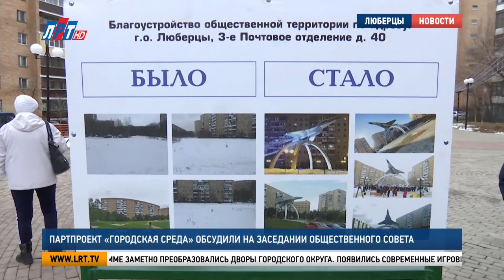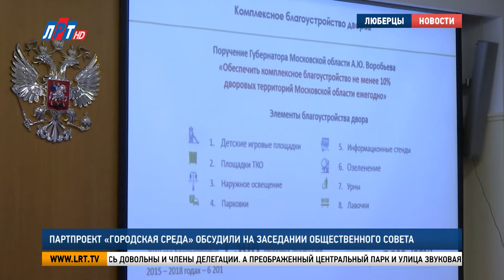Партпроект "Городская среда" обсудили на заседании Общественного совета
Реализацию федерального партийного проекта «Городская среда» обсудили в Люберцах.  Чтобы подвести итоги проделанной работы на расширенное заседание в городской округ приехала делегация, в числе которой глава округа, депутаты федерального и регионального уровней, а также члены Общественного совета.

Увидеть, как выглядит на деле реализация программы «Городская среда» в Люберцах задача номер один для делегации. За несколько лет благодаря программе заметно преобразовались дворы городского округа. Появились современные игровые и спортивные площадки, а на 3-ем почтовом отделении бонусом к благоустроенной зоне отдыха поставили еще и символичный памятник. Главное в этой работе, по словам координаторов проекта -  оценка жителей.

Владислава Лихчийная, жительница г. Люберцы:
"Знаете, у наc двор раньше был совсем другим. Сейчас он облагородился. Спасибо большое.."

Придомовой территорией в гарнизоне остались довольны и члены делегации. А Преображенный Центральный парк и улица Звуковая пример того, как заметно могут поменять облик общественные территории. Оценка высокопоставленных гостей округа -  «отлично». С улиц города – в зал заседаний, чтобы подвести итоги. На расширенном совещании Общественного совета «Городской среды» рассматривали работу в регионе в целом. Так, в прошлом году обустроили 54 общественные территории и более 1300 дворовых.

Игорь Коханый, региональный координатор федерального проекта «Городская среда» партии «Единая Россия»:
"Комфортная городская среда – это улучшение качества жизни наших людей. Это индекс качества городской среды, который должен повышаться и мы всему этому должны способствовать. Ну, что мы можем с вами сделать? Конечно, как можно больше вовлечь жителей. Путем широкого общественного обсуждения программ и планов благоустройства.."

Горожане хотят жить в городах с развитой инфраструктурой. За несколько лет реализации партпроекта удалось добиться успехов в этом направлении. А всё благодаря вовлеченности жителей. Только в 2019-м в опросах по благоустройству приняло участие более 2 млн. жителей Подмосковья.

Павел Качкаев, координатор федерального проекта «Городская среда» партии «Единая Россия»:
"Что мы сделали за эти три года? Благоустроили по РФ порядка 50000 дворов, это четвертая часть. И 2000 общественных пространств. Проводились различные мониторинги и мероприятия. Каждый год мы проверяем завершение объектов предыдущего.."

По итогам реализации проекта «Городская среда» представители Подмосковных муниципалитетов получили благодарности. Лучшими стали городские округа Власиха, Солнечногорск и Зарайск. А председателя регионального общественного совета Юлию Белехову наградили знаком труда от Мособлдумы.